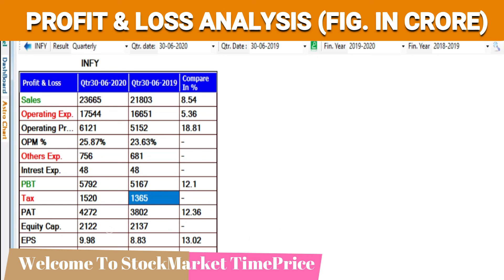Infosys Q1 FY 20-21 Results 🔥 Infosys Q1 Results | Infosys Result Analysis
Infosys Q1 FY 20-21 Results
Infosys Result Analysis

nifty view, nifty option chain analysis, nifty view tomorrow, sbi share view, hul stock view, hdfc bank stock view, union budget bajaj finance stock view,

Profit Raining
share market
bank nifty
bse sensex
sensex nifty
nifty
nifty 50
nse live
nse investing
stock market
intraday trading
share market
bank nifty
bse sensex
sensex nifty
nifty
nifty 50
nse live
nse investing
stock market
intraday trading